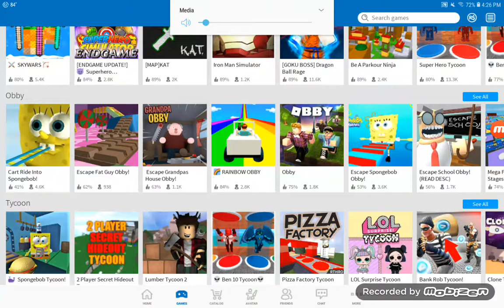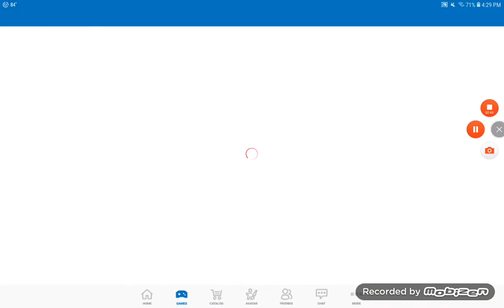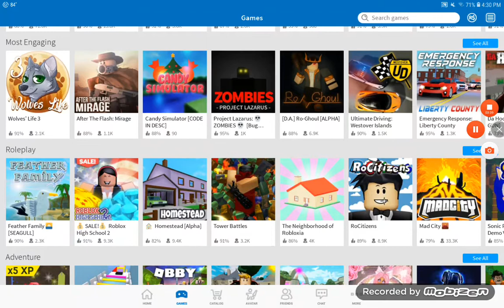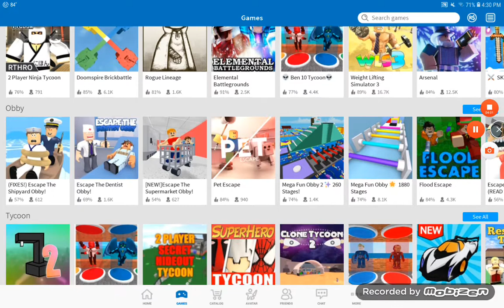Roblox #1 Cart Ride Into Spongebob/Tower of ERRRRR